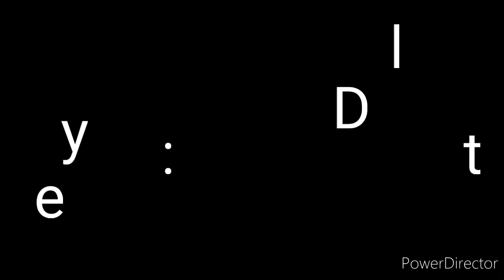Beautiful Beaches and Places of Pangasinan🏝️🏖️🤘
Maraming magagandang beaches talaga sa Pangasinan, kaya I LOVE Pangasinan 👍👍👍👍🚚🚚🚚🚚